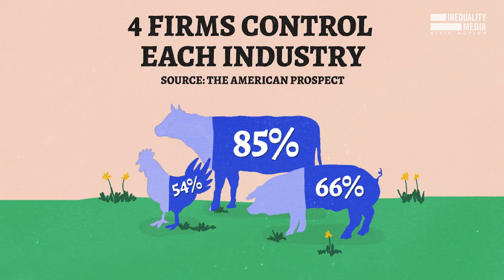How Farmers Are Getting Shafted By Monopolies | Robert Reich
Just 4 firms control 85% of the beef market, 66% of the pork market, and 54% of the poultry market.

The result?
-Lower pay for farmers.
-Bigger profits for monopolies.
-Higher prices for you.

There’s no question: We need to break up Big Ag.